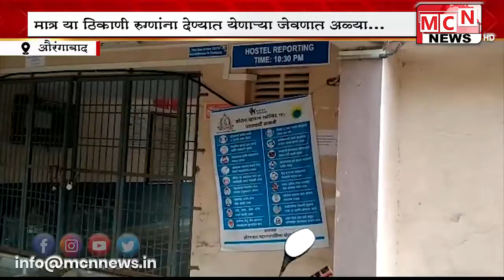कोरोना रुग्णांवर उपचार करण्यासाठी महापालिकेकडून पी ई एस इंजिनिअर कॉलेज येथे कोविड सेंटर उभारले आहे